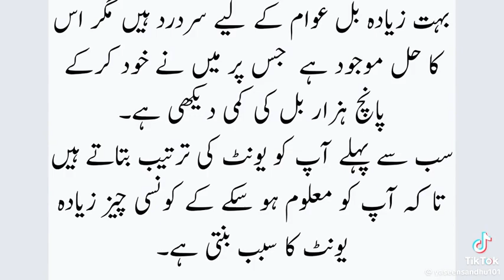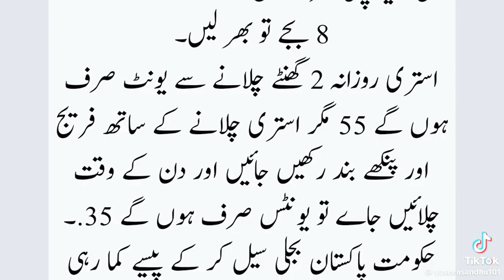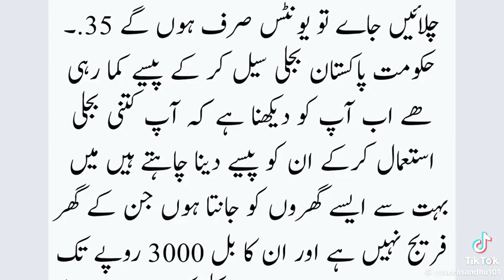August 30, 2023